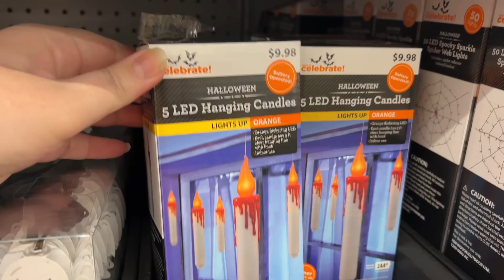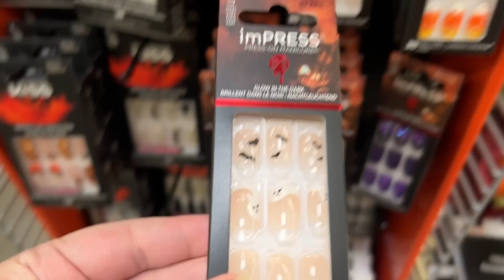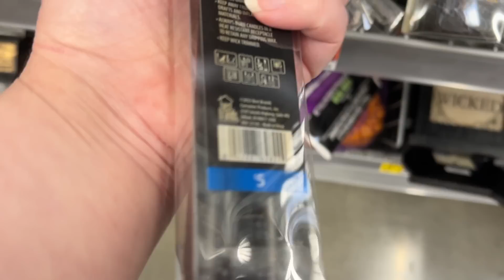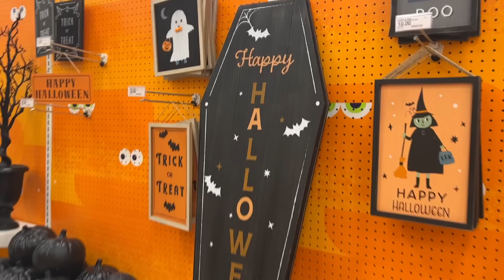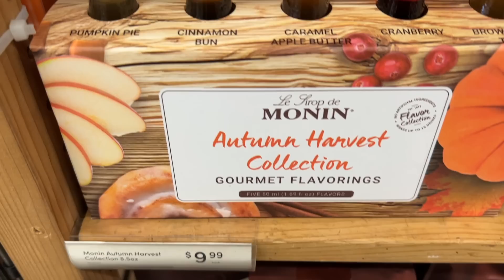VLOG - Shop With Me! Halloween Decor Shopping At Target, Walmart & World Market + Haul